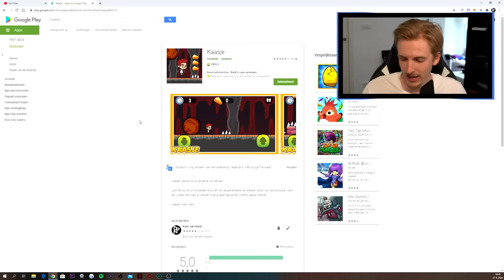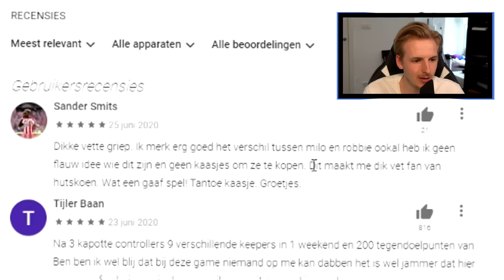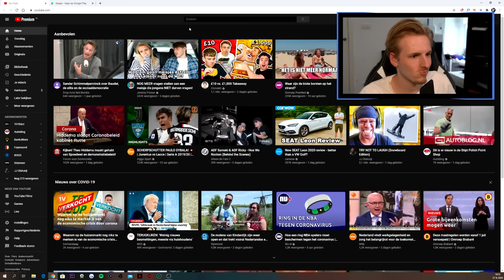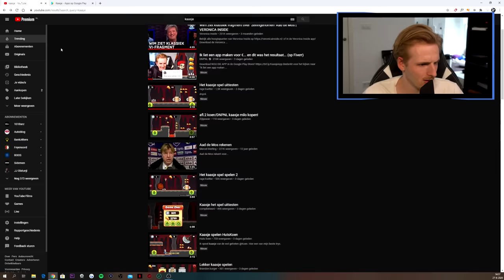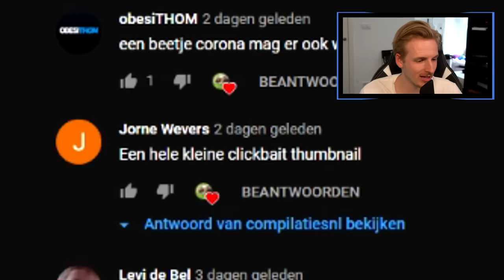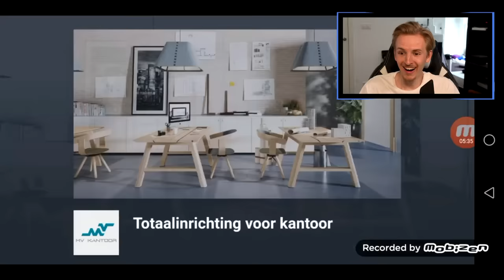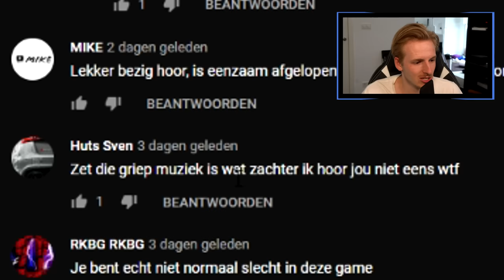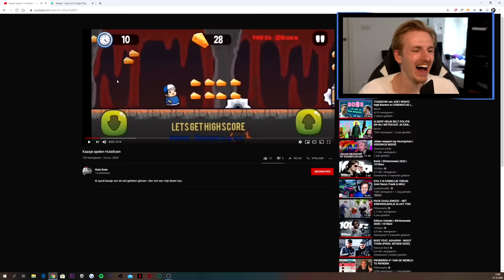REAGEREN OP MENSEN DIE KAASJE SPELEN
Bedankt voor het kijken naar "REAGEREN OP MENSEN DIE KAASJE SPELEN'!

Hallo mensen!